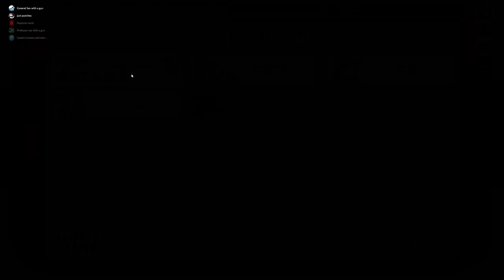Among Us Game #11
Another fun set of Among Us games on the computer as we maneuver, scheme, lie and try to find the real Impostor among us!